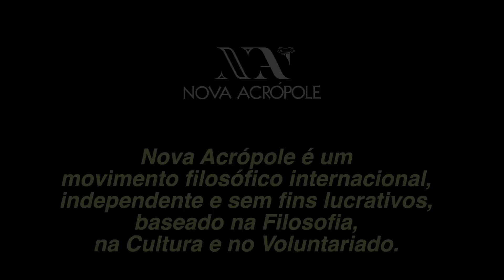DEGUSTAÇÃO FILOSÓFICA - O que é a vida?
Trecho da palestra "A CANÇÃO DA VIDA", capítulo do livro "EM BUSCA DA SABEDORIA" de N. Sri Ram - proferida pela professora Lúcia Helena Galvão, na Nova Acrópole em Brasília. Assista à série completa no nosso canal!